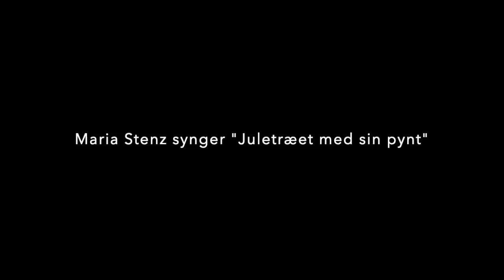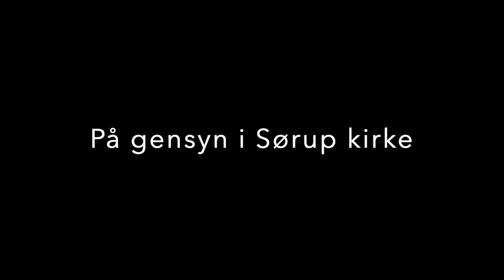Jul i Sørup kirke - d. 21. december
Juletræet